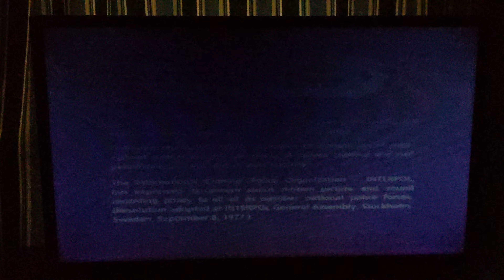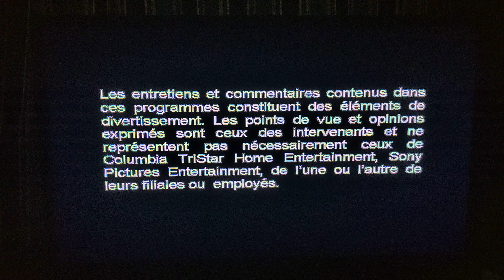Opening to I-Spy 2003 DVD (FULLSCREEN)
List of Contents:

1. Columbia TriStar Home Entertainment Logo
2. I-Spy DVD Menu
3. Aspect Ratio Menu
4. Rated PG-13 Screen
5. FBI Warning Screen
6. Warning/Attention Screens
7. This Film Has Been Modified Screen
8. The Following Interviews & Commentaries Screen (English & French)
9. Columbia Pictures Logo (I-Spy variant)